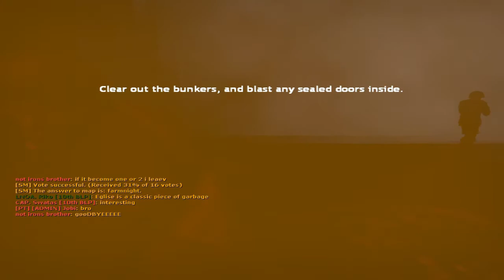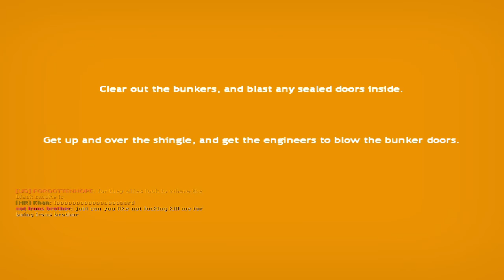Resistance and Liberation Realism 12/12/2020